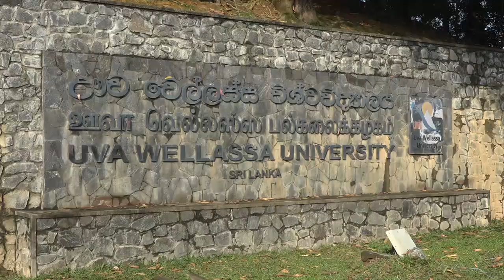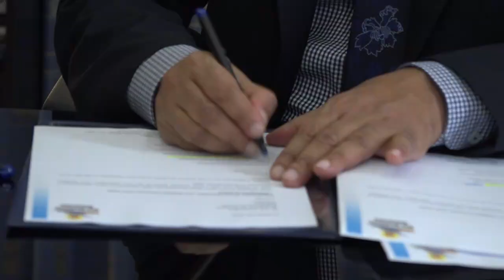ඌවේ අනාගතය හදන සරසවියට ....